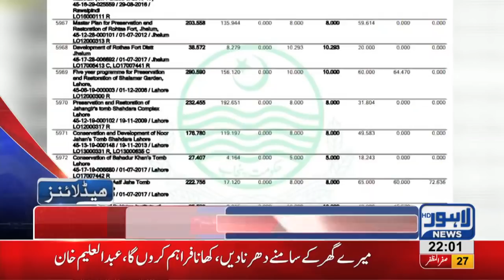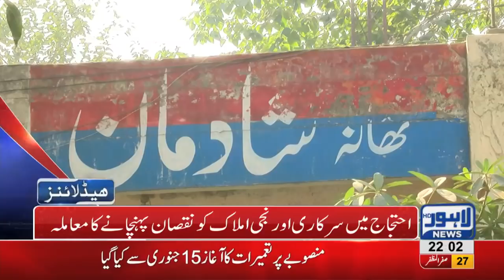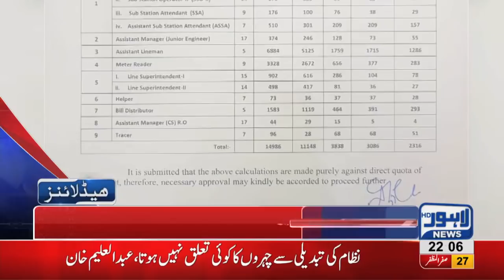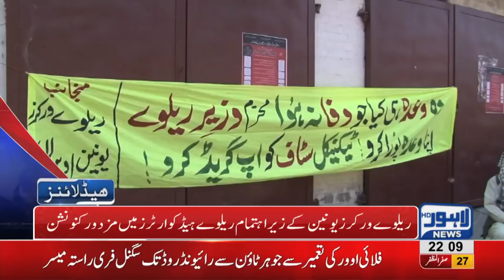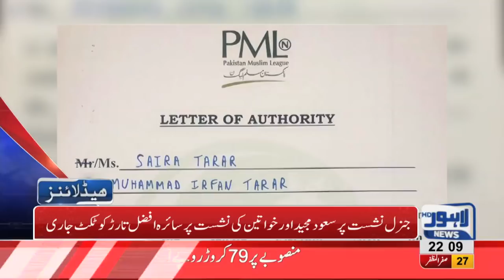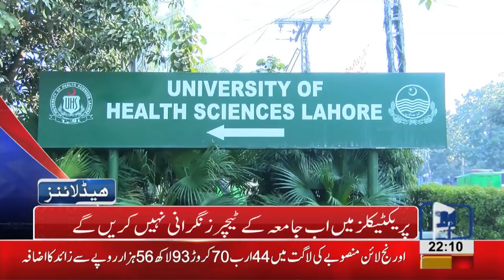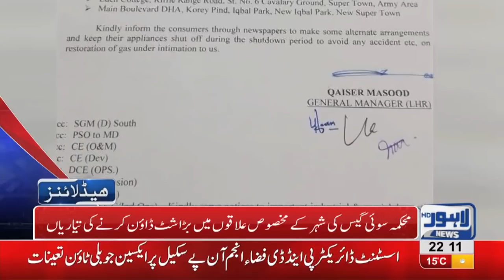10 PM Headlines Lahore News HD – 5th November 2018